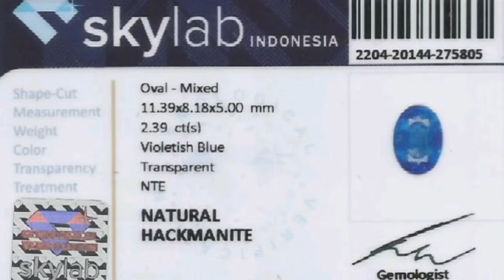Natural Rare Violetish Blue Hackmanite Afghanistan No Treatment 2.39 Carats Memo SKY Lab